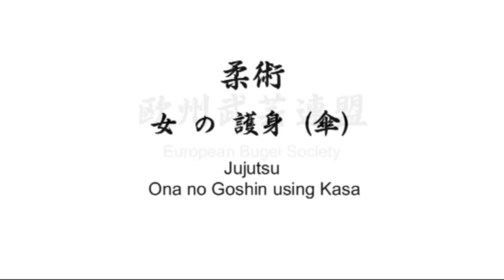Ogawa Ryu Jujutsu - Ona no Goshin (kasa)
Ona no Goshin Using Kasa